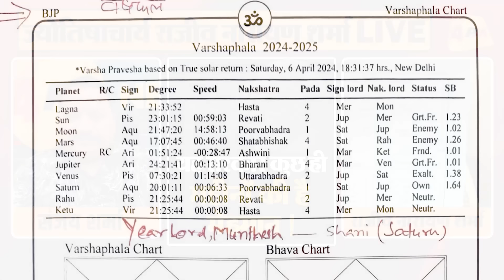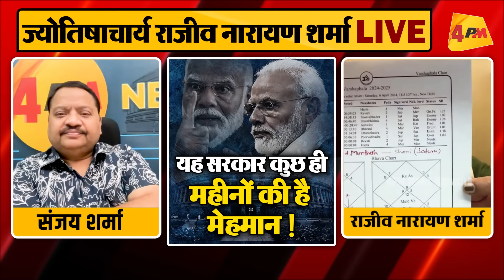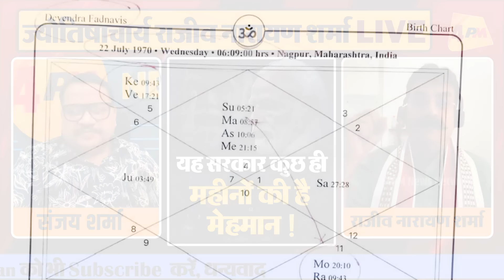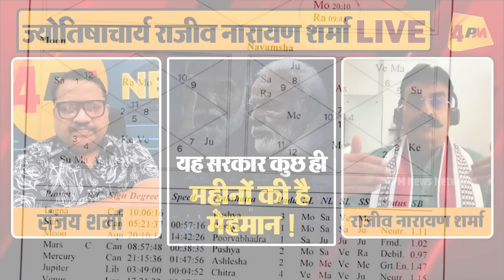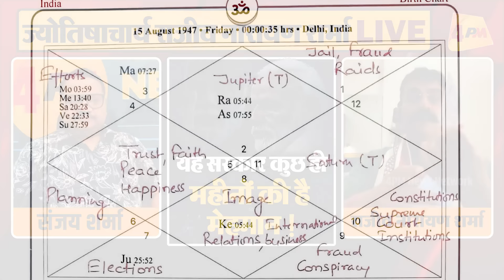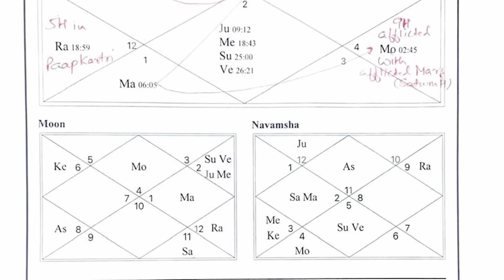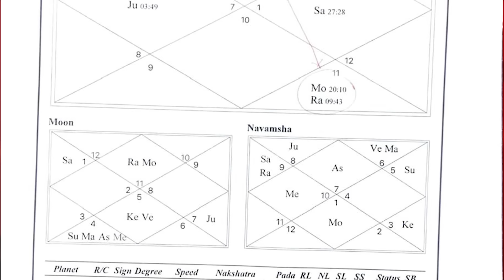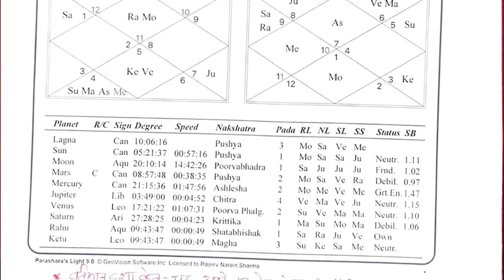ज्योतिषी का दावा- Naidu और Nitish के सांसदों को तोड़ेंगे मोदी || Astrology || Modi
दुनिया के जाने माने ज्योतिषी राजीव नरायण शर्मा ने पहले ही बता दिया था कि इस बार किसी पार्टी को बहुमत नहीं मिलने वाला है इस बार उन्होंने सरकार के भविष्य को लेकर बहुत बड़ी घोषणा की है . देखिये विडियो